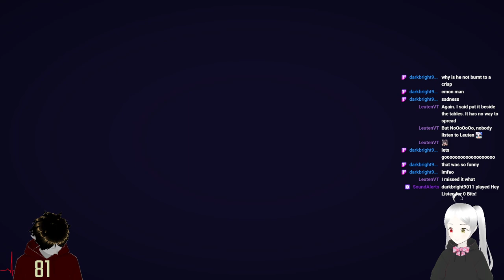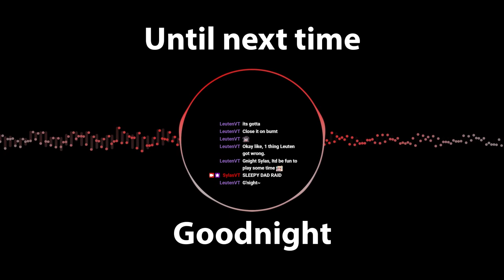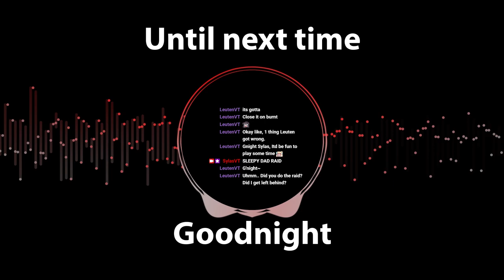TIER 2 RESTAURANT!? With Chat TTS! | !visit the restaurant | !discord